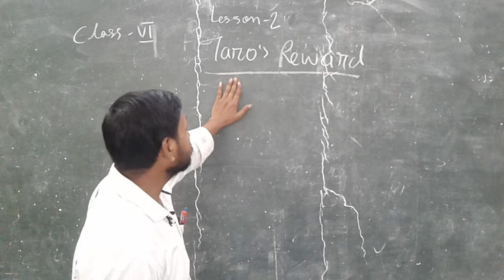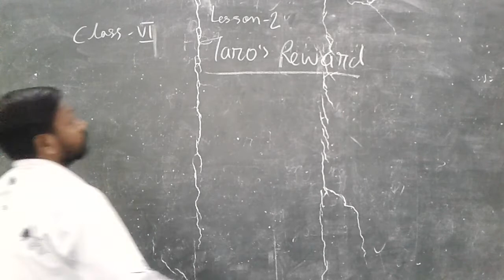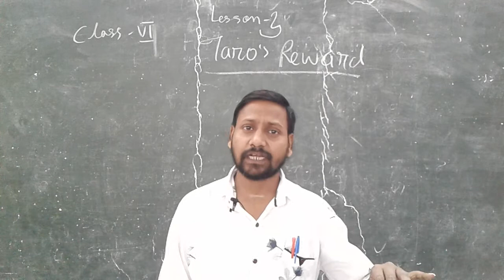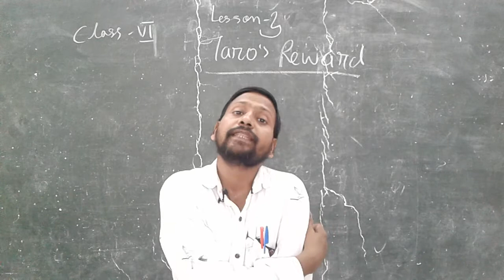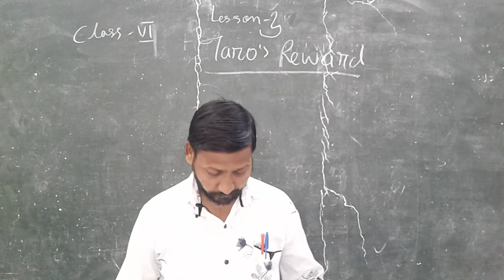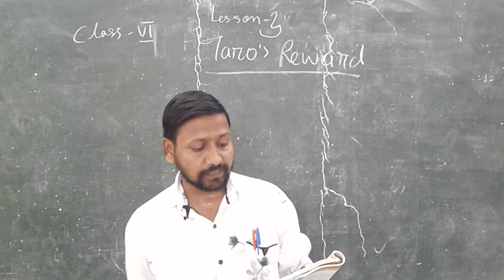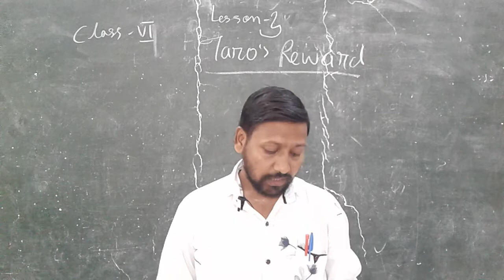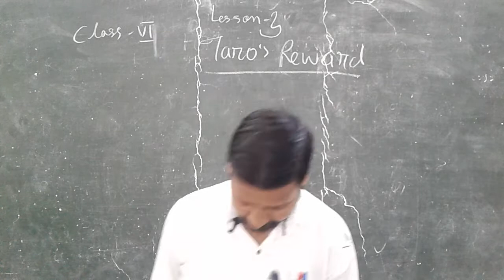Taro Reward, L 1, P 1, Class 6